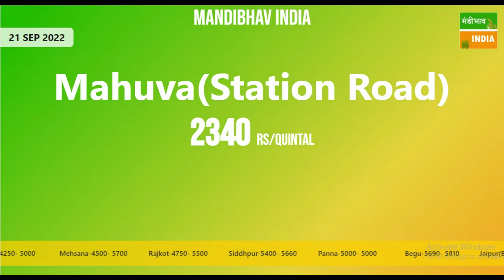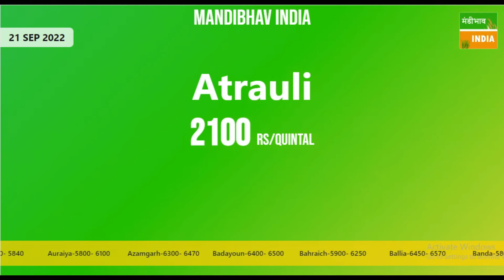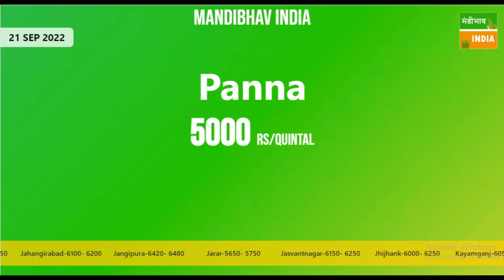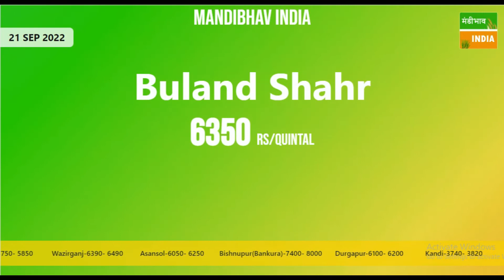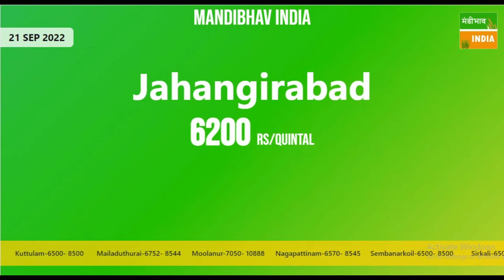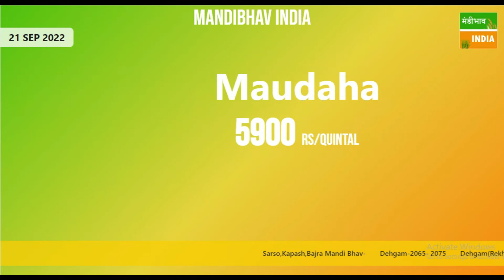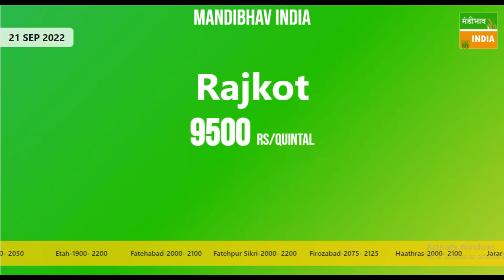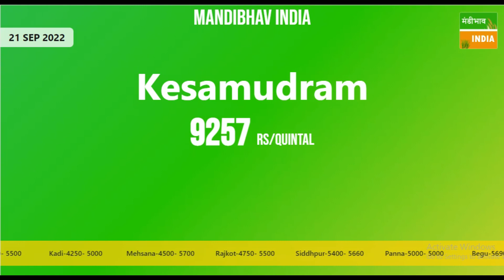आज का सरसों, बाजरा, कपास (Cotton) मंडी भाव - 21 September 2022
- राजस्थान , उत्तर प्रदेश, हरियाणा, मध्य प्रदेश

इस विडीओ में नीचे दिए गये सभी मंडी के भाव सामील है।